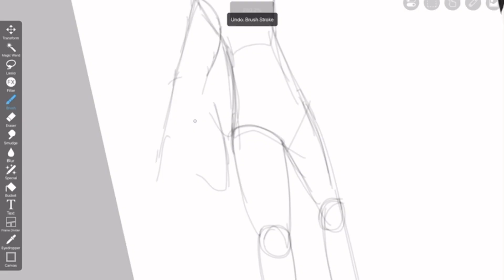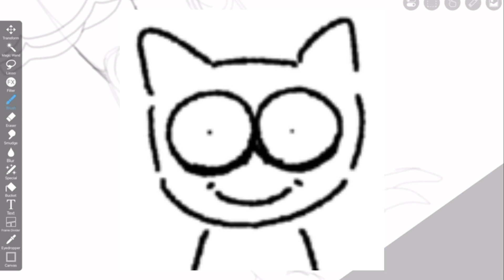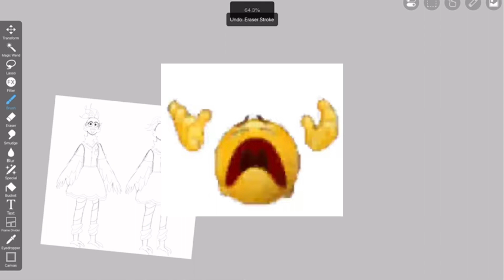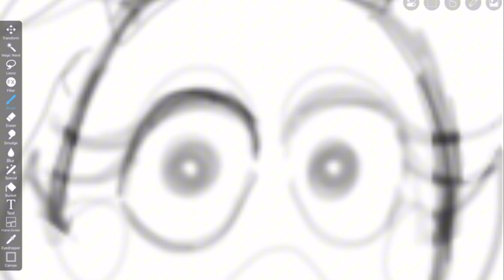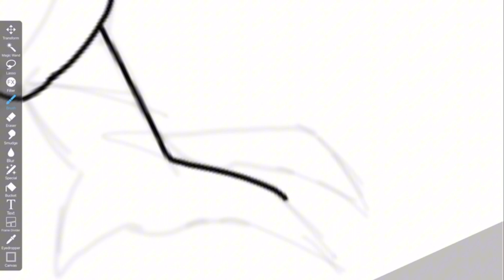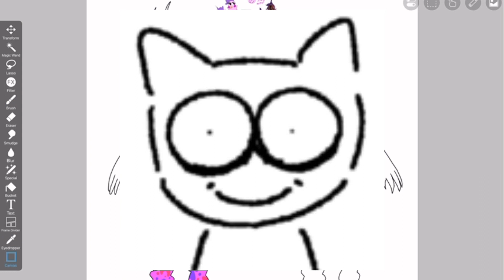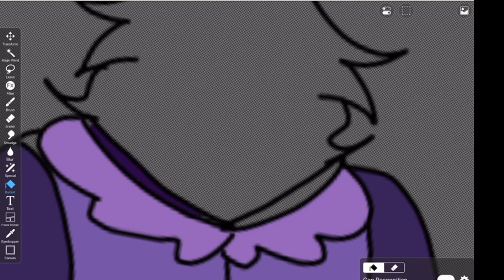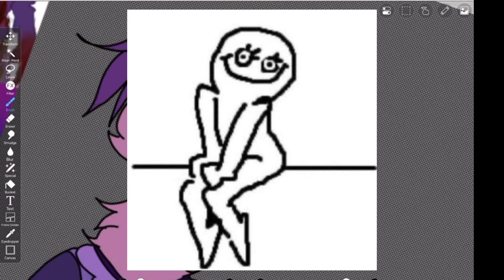Opila bird redesign ( Garten of ban ban redesign)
Who also made a redesign of the characters
Check him out he’s cool 😎

This is the video he made

Btw here are the creators who made made this silly game

Thank you all for the support!!! I love all of you